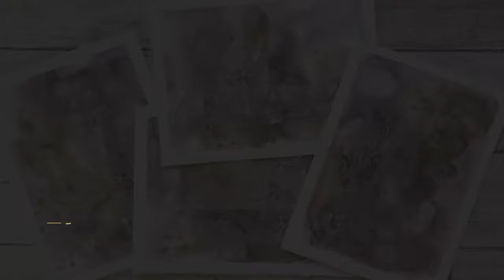Watercolor Collage with Skeleton Leaves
Like painting with watercolors? Like collage? Then this video is for you.
With a perfect blend of watercolor, lace, paper, and skeleton leaves, this artwork is sure to be a big hit with those you want to create and share these with.
Grab your supplies and let's create some beautiful artwork.

Kory’s Art Café ETSY SHOP AND SOCIAL MEDIA LINKS

Traces
Catharsis
Remove The Complexities
Tumbling 2